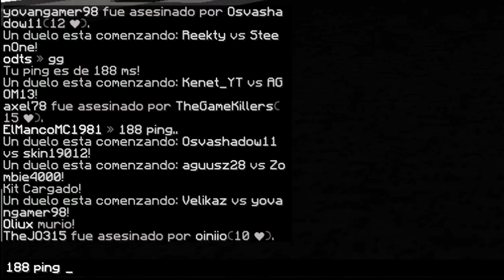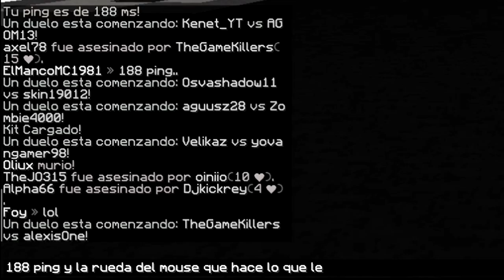POT PVP MINELC | leo 18 | DUELO DE TITANES | budder_boy vs ElMancoMC1981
Hey que pasa gente! hoy os traigo un nuevo y vibrante ep de pot pvp en Minelc, el numero Leo 18 :V. Impresionante PvP contra budder_boy donde no se resuelve la pelea hasta el último espadazo. epica edicion. suculenta musica, maxima expectacion y los dos nos quedamos sin casco. quien ganará??
Saludos Mancazos!
Vigo - galicia 2016

DONDE encontrar a ElMancoMC?

Procesador: AMD six core FX 6350 3.9 GHz 14 Mb total cache
Grafica: Gigabyte Geforce GTX 750 2048 MB GDDR5
Ram: Ballistics 8 Gb
Mother Board: Asrock 980DE3/u3s3